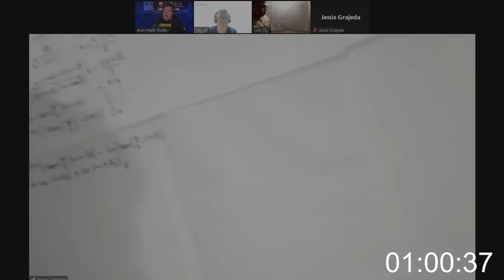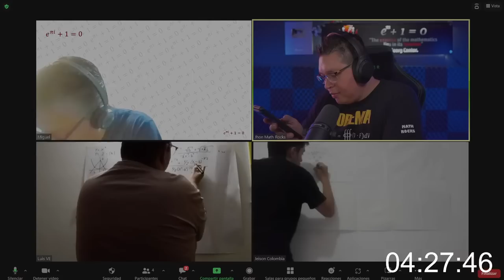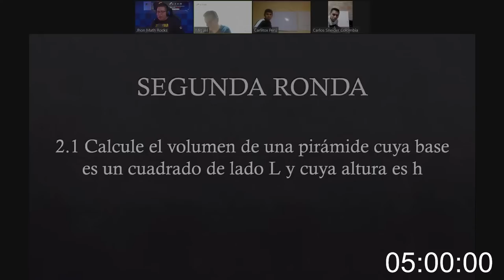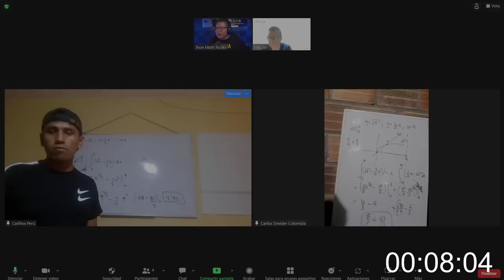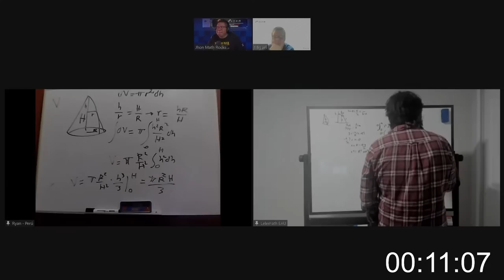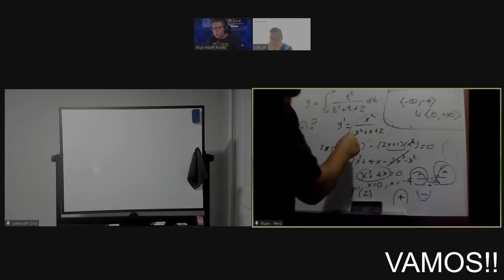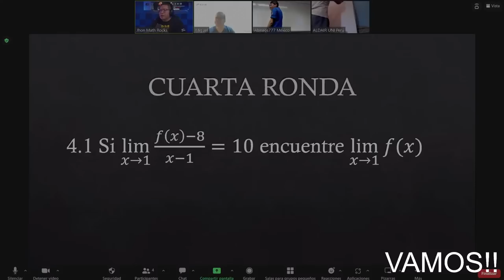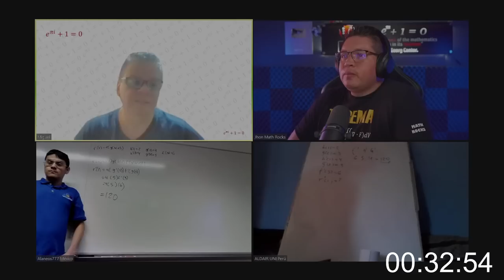CUARTOS de FINAL del Torneo MUNDIAL de CÁLCULO Universitario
🔴 20 Países, 300 participantes, Sólo 8 finalistas de ELITE. La TENSIÓN aumenta en los CUARTOS de FINAL del torneo de cálculo. ¿Quién se llevará la victoria, Méx, EUA, Perú, Colombia o Guatemala?

0:00 Introducción
0:46 Luis (Venezuela) vs  Jeison Javierana (Colombia)
30:43 Carlitox UNAC (Perú) vs Sneider AUCA (Colombia)
51:17 Ryan UNI (Perú) vs LeleMath Berkeley (EUA)
1:20:00 Alaneos777 IPN (México) vs Aldair UNI (Perú)

👉 Los MEJORES y MÁS DIFÍCILES Exámenes de ADMISIÓN del MUNDO